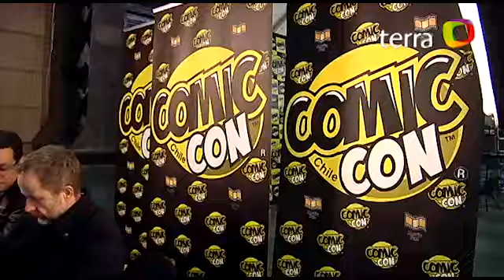Billy Boyd en la Comic Con CHILE 2013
Este contenido periodístico no me pertenece